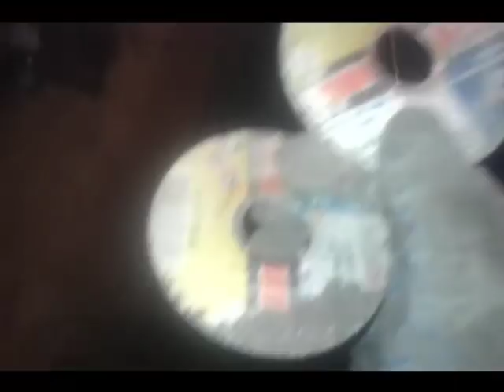опель вектра кузов ремонт 11 часть ( глухих )